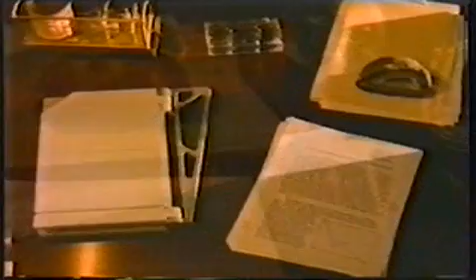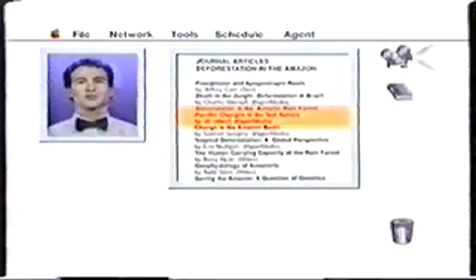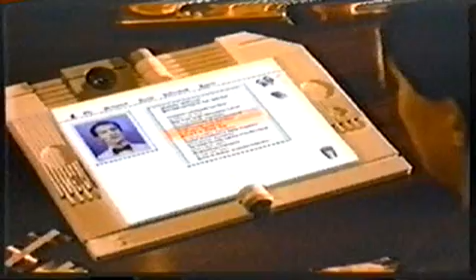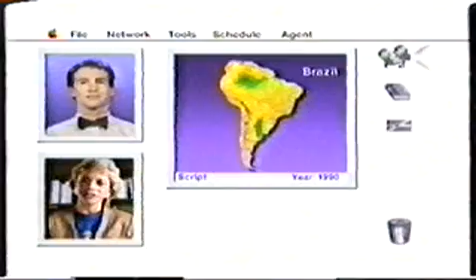Apple's 1987 Knowledge Navigator Video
I recall when this video first came out how awe-struck I was. You have to remember that the graphical Web version of the Internet that we have today did not exist when this video was produced - it came six years later. This vision of how the summary of human knowledge could be digitally available and easily transferable between geographies at the click of a button was a sci-fi pipe dream at that moment. As was the finger-driven multi-touch interface which is just now, 20 years later, really becoming a reality (iPhone). Same with easy point-to-point video conferencing (iChat / Skype). While today we still don't have digital computer assistants we can talk to like in this video, we've got nearly everything else.

Update 10/4/11 - well, I guess my last comment about not having a digital assistant is now irrelevant:

I have the original Siri app on my iPhone, and while it's close, it's no digital assistant. What Apple previewed, built right into the OS, with one click of a button, that's nearly what was described in this video to a T. Quite impressive.